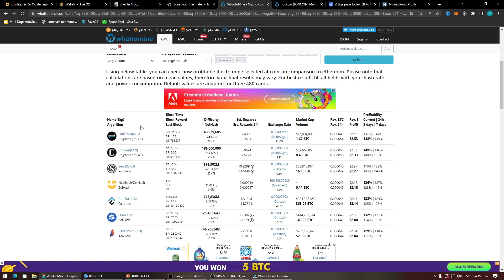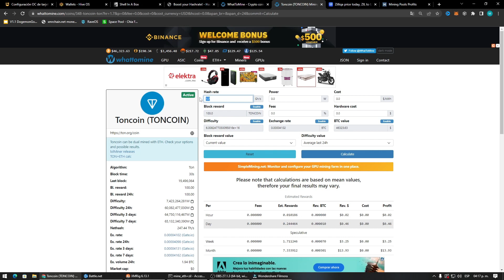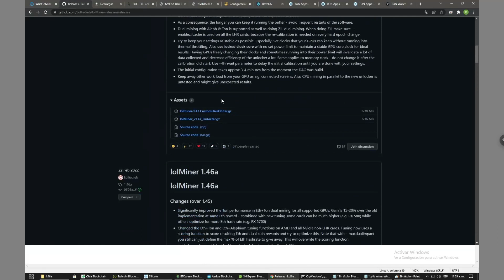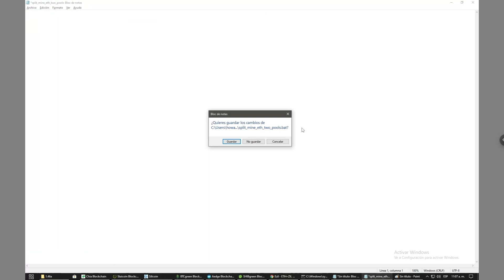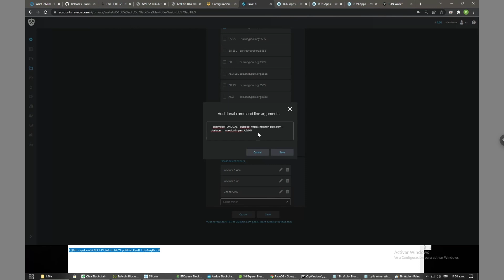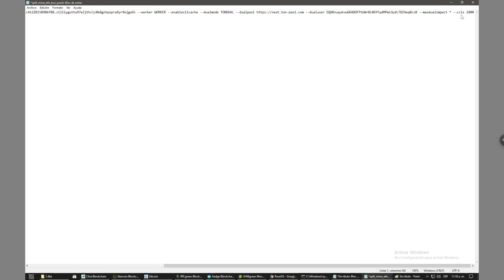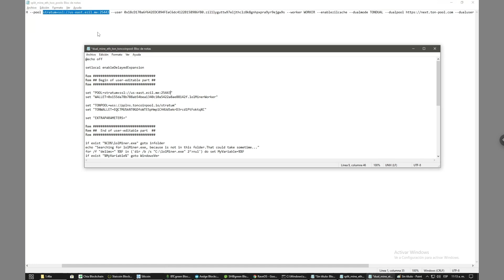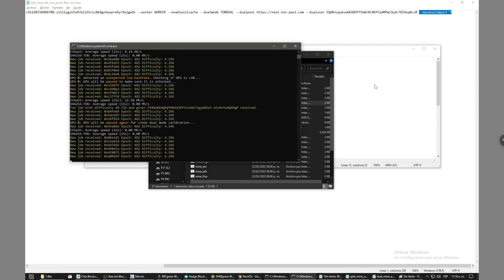mineria triple eth + ton + zil en Windows + xmr chia storj y mas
Hola! bienvenidos aquí les enseñaremos a hacer dual mining de TON + ETH para ser más rentables minando en 2022 además podrán sumar ZIL que con su anuncio del Metaverso y NFT de Zilliqa la moneda fue por los cielos hace unos días, al estar en Windows podremos minar nuestro CPU en monero o raptoreum, la RAM en crypton y nuestros discos en CHIA, SILICOIN, sus forks e incluso STORJ.
Además de que podrán jugar unas partidas de videojuegos, siendo este tutorial no solo para mineros, también para gamers con buenos equipos que quieren aprender y sacar un poco extra cuando no ocupan su equipo.

Codigos usados (modificar con tus carteras)

lolMiner.exe --algo ETHASH --pool stratum+ssl://us-east.ezil.me:25443 --user tuwalleteth.tuwalletzil --worker nombratumineroaqui --enablezilcache --dualmode TONDUAL --dualpool --dualuser tumonederoton --maxdualimpact *

Robot de telegram para registrar y verificar tu cartera de ton

Capitulos
0:00 introduccion al video
1:16 intro al canal
1:32 porque comenzamos a hacer dual mining + zil y a usar lol miner?
4:46 descargando lol miner
5:53 primer opcion de codigo
6:30 generando el codigo para ETH + ZIL
7:22 agregando codigo para TON
8:22 explicando opciones extra para RIGS de mas de 2 graficas (maxdualimpact *,0,* y ccls)
9:48 Ejecutando el minero
10:30 Explicando lo que muestra el minero
11:04 Abrir el resto de mineros
11:30 Un segundo método para minar
14:11 Sugieran que monedas o componentes les gustaria aprender a minar
17:44 Suscribete, dale like, dale a la campanita y comparte !